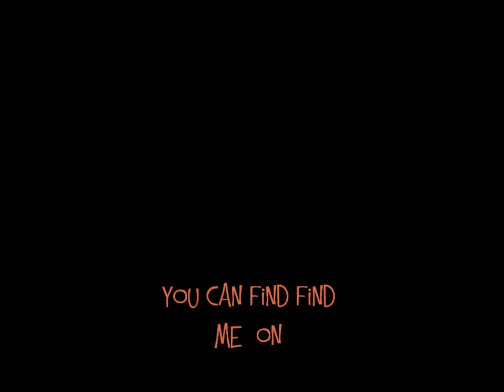From Pin Curls to Sexy Swoop| Dreadlock Hairstyle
Trying a little something different with my dreads. I go between free form dreads and retwisted dreads. So with me being in free form mode I come up with dreadlock hairstyles that I can rock with my free form dreadlocks at the time. This video is an example of one the hairstyling options that I have come up with. I am not a professional, nor am I knowledgeable in all things dreadlocks. Thought I would share my experience so it could help someone else out.